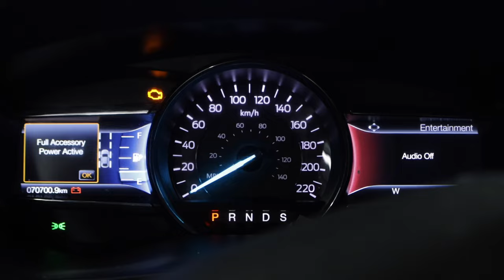Clientes Satisfechos - 2019 Ford Explorer Limited - Doctor del Credito - Toronto - Canada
Ven por tu 2️⃣0️⃣1️⃣9️⃣ Ford Explorer Limited 🚙

𝑪𝑳𝑰𝑬𝑵𝑻𝑬𝑺 𝑺𝑨𝑻𝑰𝑺𝑭𝑬𝑪𝑯𝑶𝑺! 💯

Ellos se llevan su Ford Explorer Limited 🚙🎉

En nuestro equipo, la satisfacción de ayudar a las familias latinas en Canadá es inigualable. Es una experiencia única ver la sonrisa en el rostro de nuestros clientes, que después se convierten en amigos. Nos enorgullece poder contribuir al sueño de muchas personas de adquirir un vehículo en este maravilloso país. 🇨🇦

Agradecemos a todos nuestros clientes por confiar en nosotros y permitirnos ser parte de su historia.

¡Seguiremos trabajando con pasión para seguir ayudando a nuestra comunidad latina! 🙏🏻.

!Muchas gracias por su confianza!